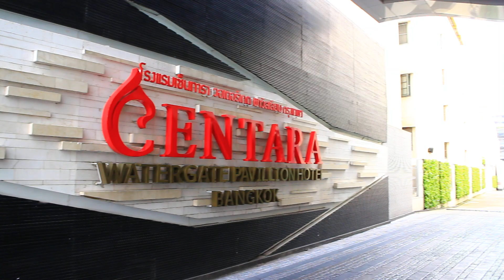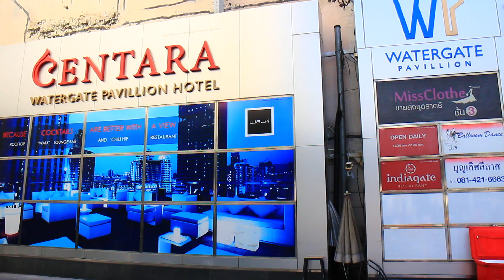Centara Watergate Pavillion Hotel Bangkok สถานที่กักตัว State Quaratine ของนักเตะสโมสรสิงห์เชียงราย